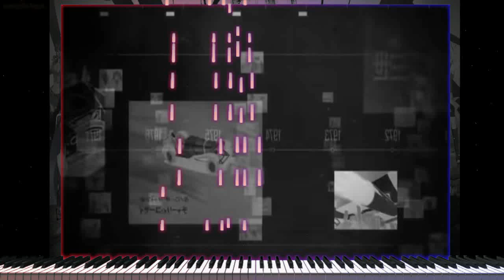(Piano Acoustic Cover) "Lupin the Third" Main Theme'80 "Synthesia Tutorial"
Cover del tema principal de.
"Lupin The Third" es uno de los animes con mejor estilo de música que haya escuchado e inspirado en la banda sonora italiana actualice un poco a manera de homenaje a una de las piezas más bellas realizadas de anime con estilo de piano jazz

Original Song: LUPIN THE THIRD PART IV ITALIANO ORIGINAL SOUNDTRACK
atista original: You & Explosion Band